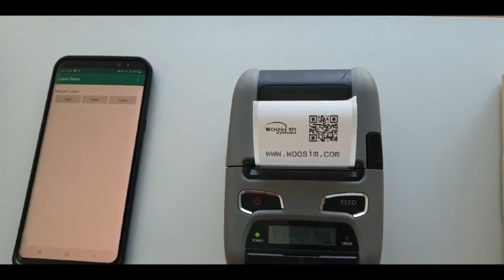Woosim barcode label printing(WSP-i250)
Woosim label printers are ideal for barcode printing.
You can have high-quality images with barcodes.